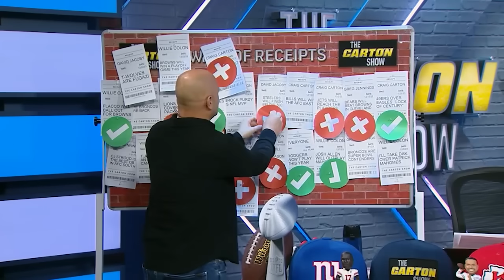Craig calls it: Bills will beat Dolphins for AFC East, path to playoffs for Bucs? | THE CARTON SHOW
The Buffalo Bills got their revenge against the New England Patriots, scoring a key win in their path for the AFC East 27-21. Now the Miami Dolphins stand in their way for the division, but after the Baltimore Ravens dropped a 50-burger on Tua Tagovailoa's team, Craig Carton is calling it: Josh Allen will lead the Bills to win the AFC East over the Dolphins. Willie Colon and David Jacoby weigh in on the prediction before turning their attention to the Tampa Bay Buccaneers, who's win-streak came to a sour end against the New Orleans Saints on Sunday. The crew decide if there's still a path for Baker Mayfield's team to make an impact in the playoffs.